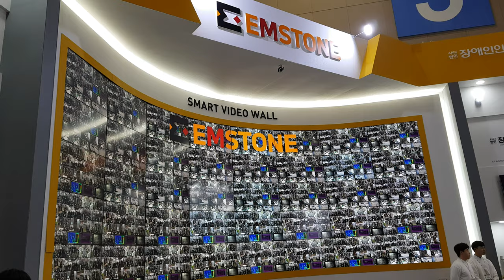EMSTONE SECON2019 전시회 #4 (이상음원)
EMSTONE CCTV Smart IP Wall Solution
국제보안전시회 "SECON2019" 전체영상 #4
International Exhibition Video #4 "SECON2019"